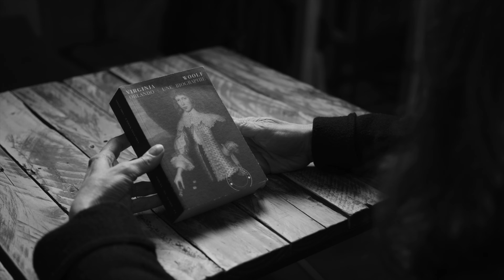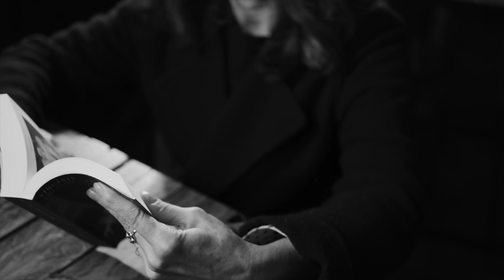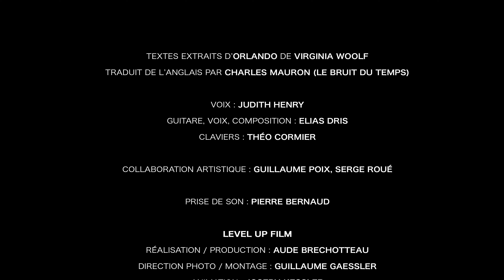Orlando - Orlando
Judith Henry lit "Orlando" de Virginia Woolf (Le Bruit du Temps)
Musique et chant : Elias Dris